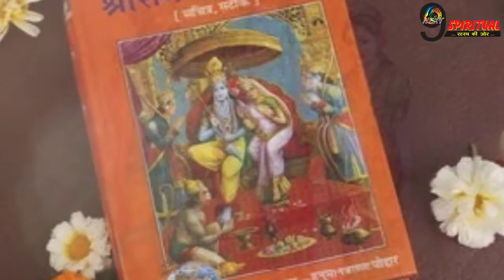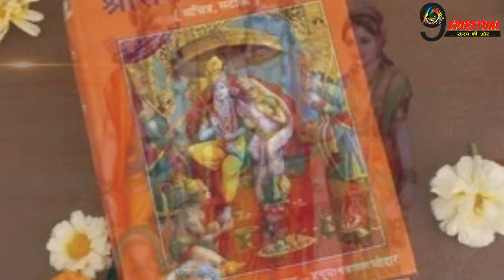श्रीरामचरितमानस – इन 9 लोगों की बात तुरंत मान लेनी चाहिए… | 9 People Must Never Be Taken For Granted